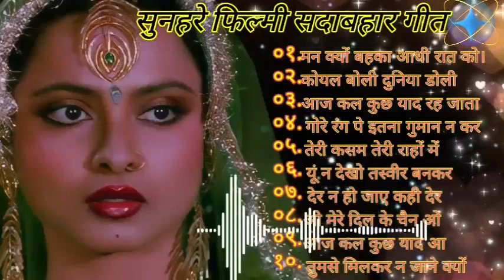सदाबहार सुनहरे बॉलीवुड गानाlatamangeshkar mohammedrafi anuradhapaudwal alkayagnik Hindi Dard Songs